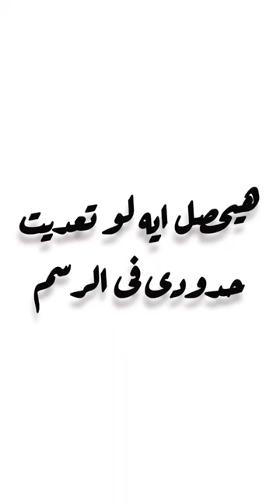🤍🙂 art drawing artcreation artist artsandcrafts artdrawing painting drawn dailysketch art